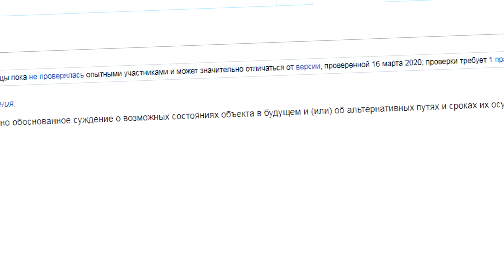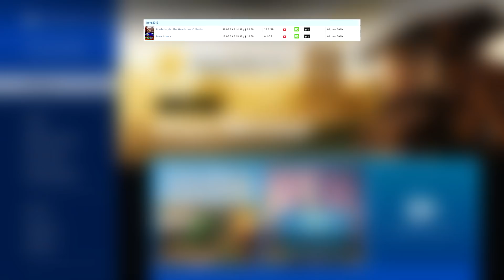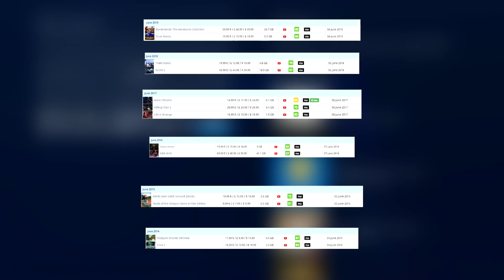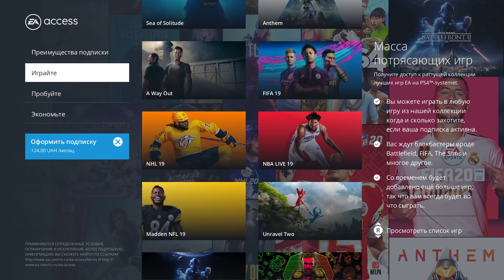PS PLUS ИЮНЬ 2020. Прогноз моей больной фантазии.